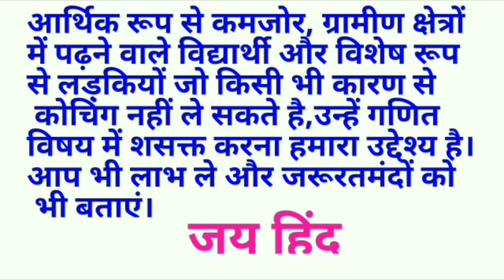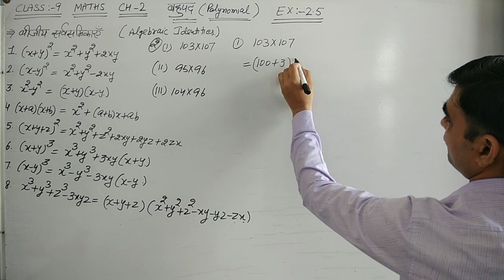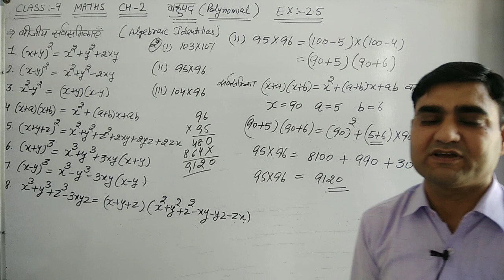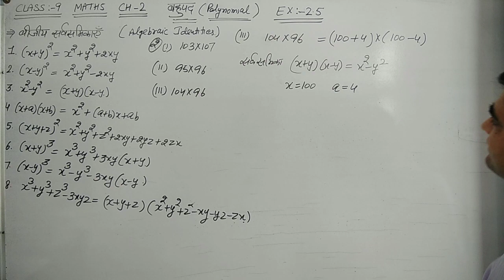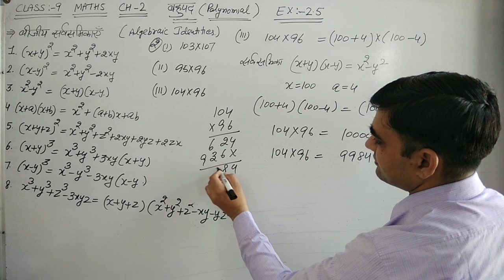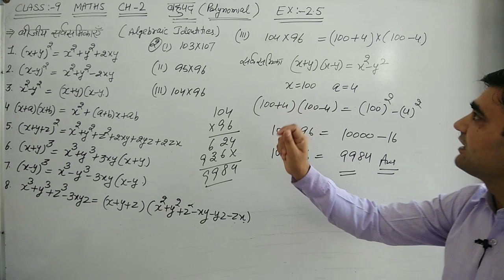CLASS-9 MATHS EX-2.4 Q.No-2 NCERT || बीजीय सर्वसमिकाएँ || ALGEBRAIC IDENTITIES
CLASS-9 CHAPTER-2 MATHS || बहुपद || POLINOMIALS ||